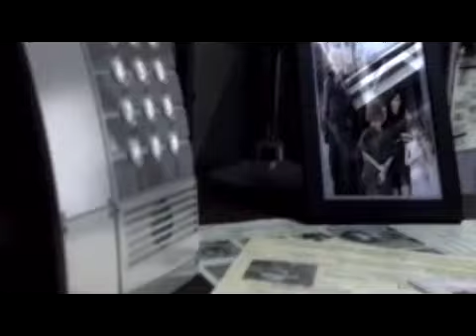SparklingRissa - Happy Birthday - Spinnin - The Ready Set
Happy Brithday!!

You Get A Get Present.. A Hangover lol

I Procrastinated Quite A Bit On This.
 'Oh Its Only The 25th I Have Time... What Day Is It?' 'The 28th, Why?' 'Oh Fuck' XD
I Probably Changed The Song 10 Times. Which Didn't Help Any